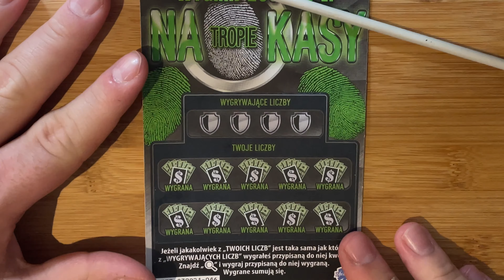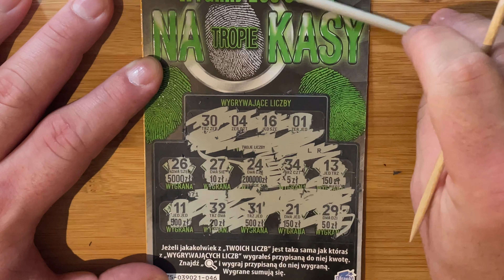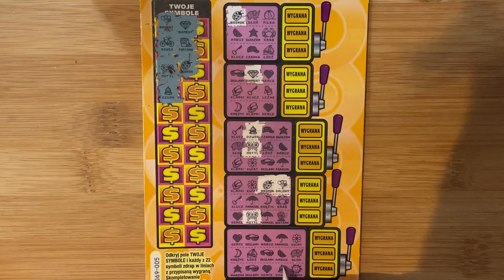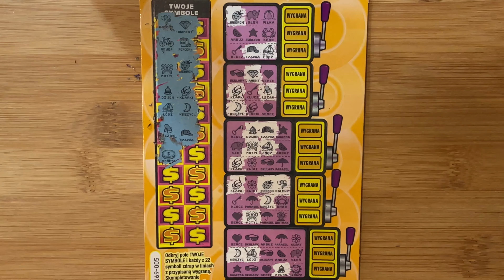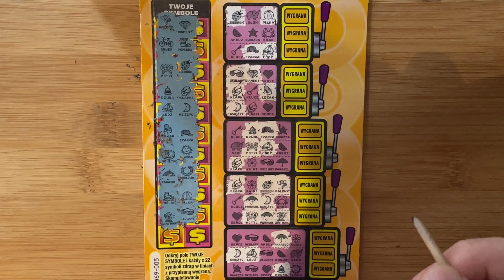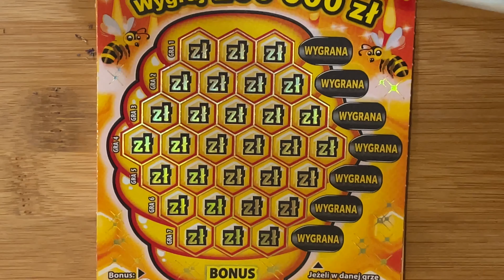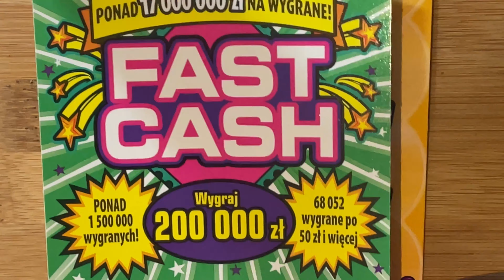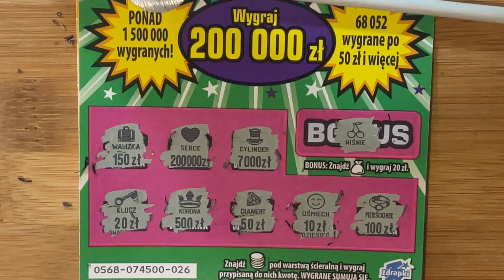ZDRAPKI LOTTO 94 🎲 Jakie wygrane kryją się w czterech zdrapkach po 5 zł ? 🙄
Hej 🙋🏼‍♂️ Witajcie w piątkowym odcinku zdrapkowym ☺️
Dzisiaj zdrapiemy :

✅ Super linie
✅ Na tropie kasy
✅ Fast cash
✅ Plaster miodu

Za każdą subskrypcję serdecznie dziękuję 💖

Maciej na YouTube

@Maciej na YouTube